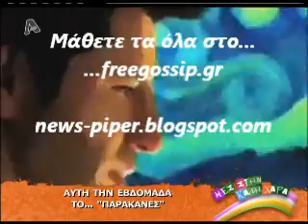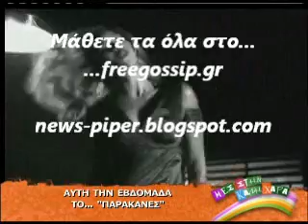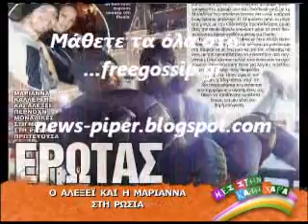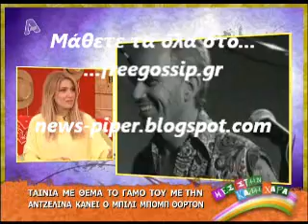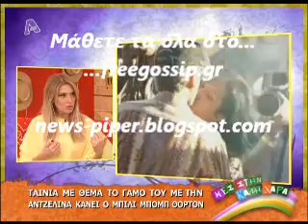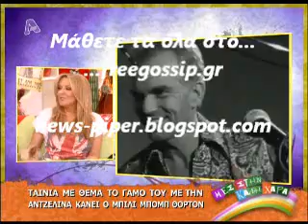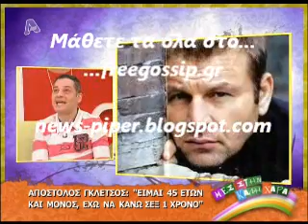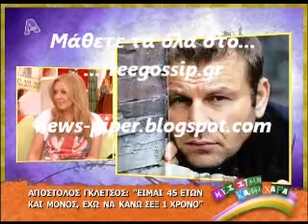Τα νεα της showbiz